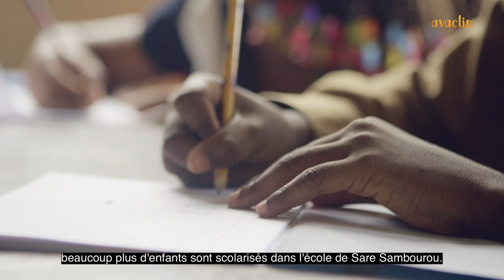Rendre les sols fertiles, trouver de l'eau grâce à l'agroécologie au Sénégal (bande annonce)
L’agroécologie permet l’amélioration des productions agricoles par la valorisation des ressources naturelles locales et les savoir-faire traditionnels. Elle participe au maintien de la biodiversité et à la restauration des terres en zones arides dans ces régions généralement pauvres, où les contraintes physiques sont importantes.

Dans le cadre du projet AVACLIM* l'organisation sénégalaise ENDA PRONAT et ses partenaires présentent ici au travers de leurs pratiques et expériences que l’agroécologie permet :
- De restaurer la fertilité des sols, au travers de pratiques telles que le parcage tournant et la Régénération Naturelle Assistée (RNA).
- De faciliter l’accès à l’eau, grâce au pompage solaire.

*Le projet Avaclim – financé par le Fond pour l’Environnement Mondial (mis en œuvre par la FAO), le Fond Français pour l’Environnement Mondial (mis en œuvre par le CARI), et exécuté par le CARI et ses partenaires - vise à créer les conditions nécessaires au déploiement de l’agroécologie en zone aride. Des praticiens, agriculteurs et scientifiques étudient les initiatives agroécologiques de sept pays : Burkina Faso, Sénégal, Maroc, Ethiopie, Afrique du Sud, Brésil et Inde pour faire la promotion de l’agroécologie auprès des instances politiques de ces pays et des instances intergouvernementales.

Production : OREC media
Réalisation : Eric LEBON
Images et son : Eric LEBON
Montage et post-production : Eric LEBON